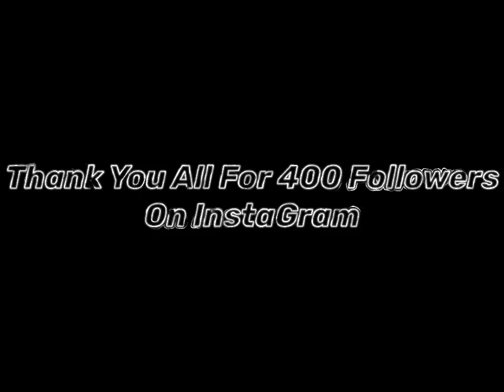Playing Happy Wheels And I Suck At It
I suck at happy wheels